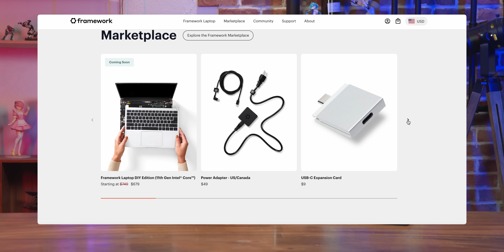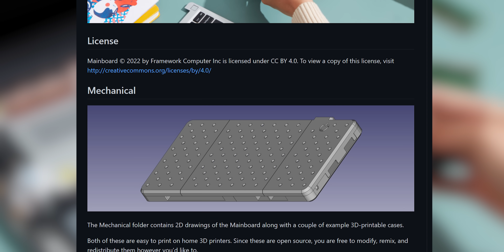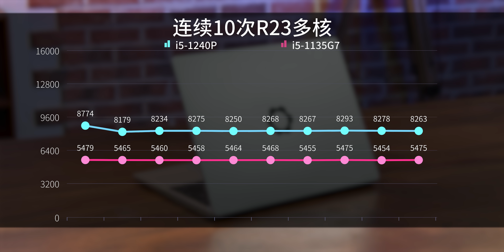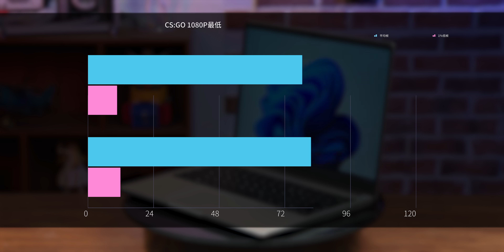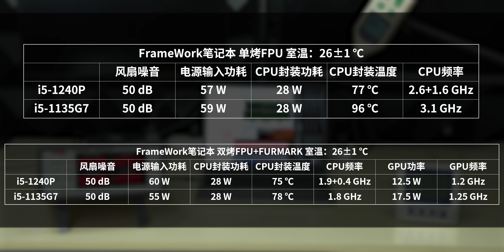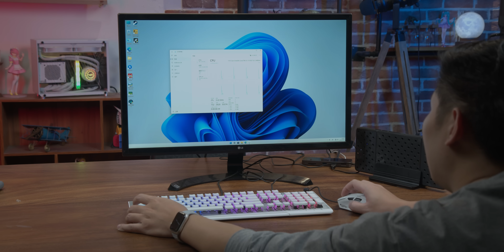这台笔记本居然真的可以自行升级CPU和主板？【翼王】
这一次我要给去年买的FrameWork模组化笔记本，升级一下主板，并且会将替换下来的主板，搭配3D打印外壳组装成一台迷你主机。